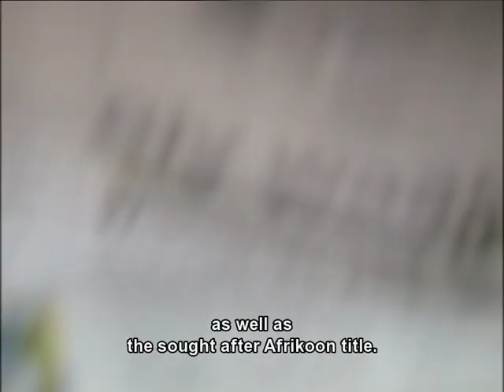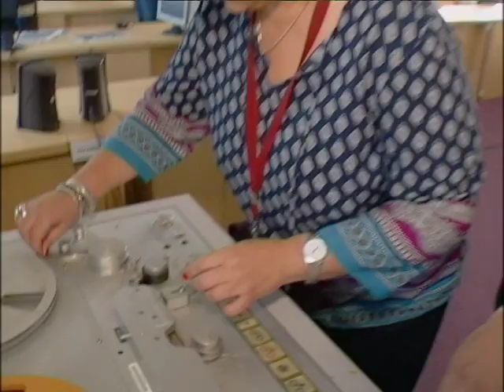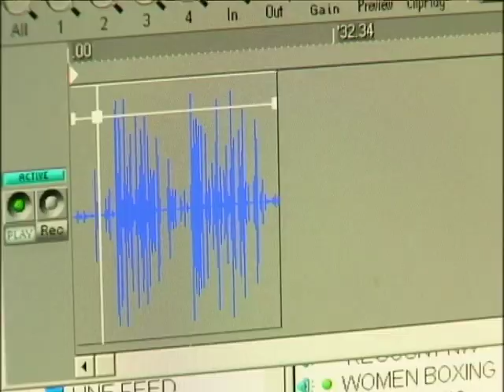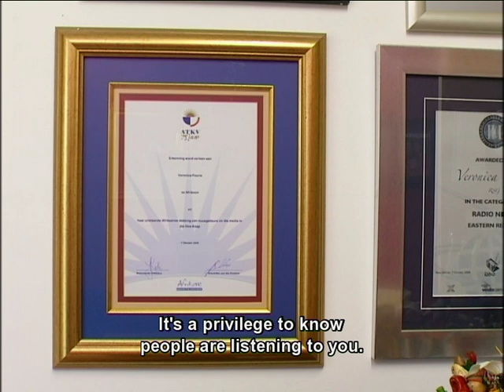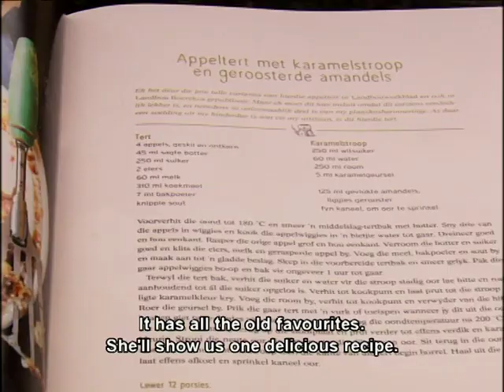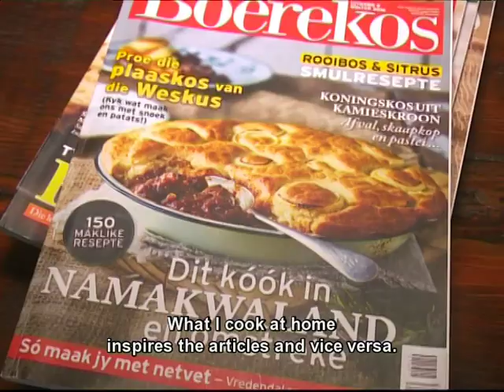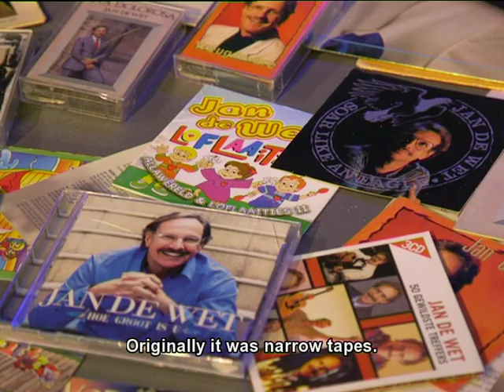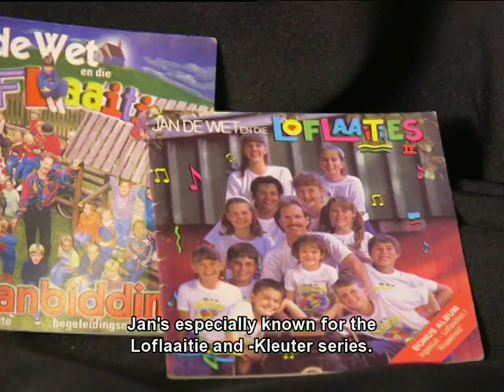Pasella | Jacques Bessenger | Veronica Fourie | Jan de Wet | 12 April 2017 | FULL EPISODE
Hierdie week in Pasella raak dinge warm saam met die akteur Jacques Bessenger en 'n sessie Bikram-joga. Ons luister na Jan de Wet en gaan terug in tyd saam met die bekroonde radiojoernalis Veronica Fourie! Plus ons maak heerlike appeltert saam met Arina du Plessis.

Pasella | SABC2 | Wed/Wo 19:30